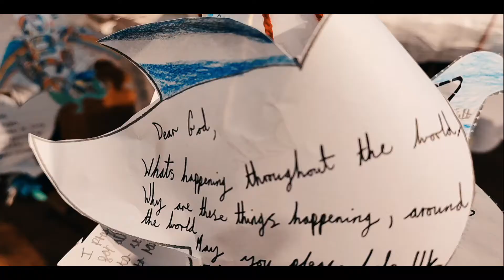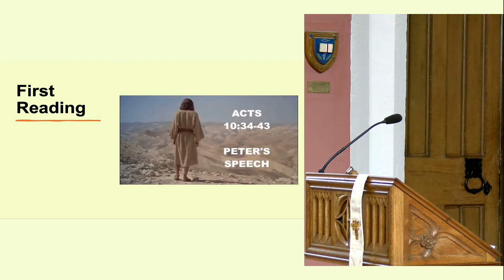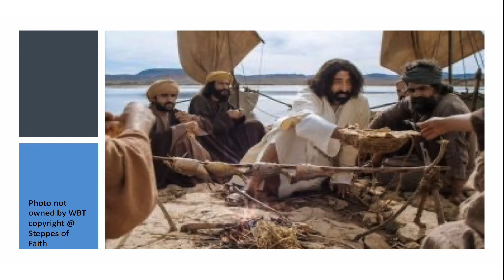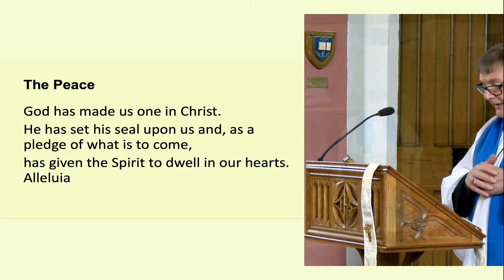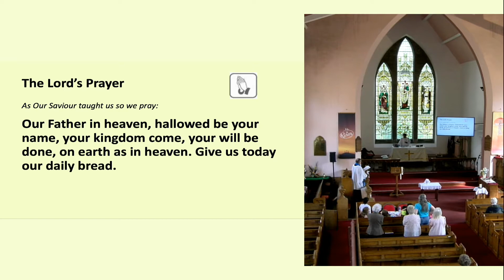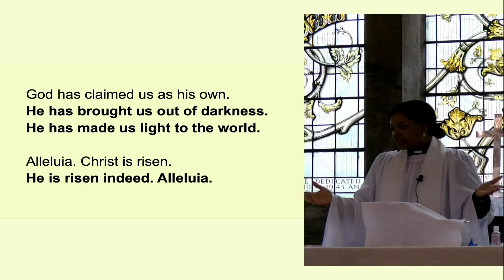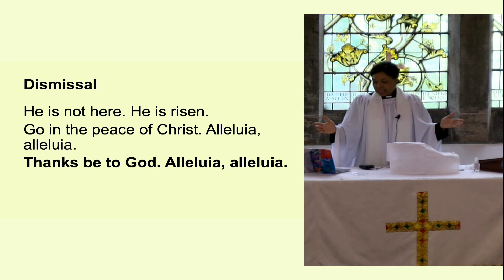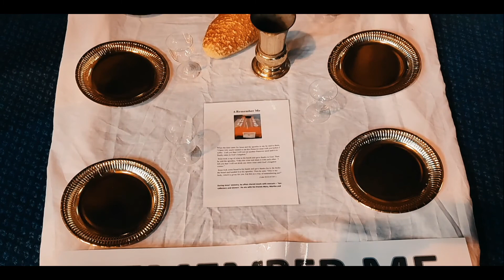St Paul's Church Halliwell "HE IS NOT HERE HE HAS RISEN" Matthew 28.6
Jesus Has Risen
28 After the Sabbath, at dawn on the first day of the week, Mary Magdalene and the other Mary went to look at the tomb.

2 There was a violent earthquake, for an angel of the Lord came down from heaven and, going to the tomb, rolled back the stone and sat on it. 3 His appearance was like lightning, and his clothes were white as snow. 4 The guards were so afraid of him that they shook and became like dead men.

5 The angel said to the women, “Do not be afraid, for I know that you are looking for Jesus, who was crucified. 6 He is not here; he has risen, just as he said. Come and see the place where he lay. 7 Then go quickly and tell his disciples: ‘He has risen from the dead and is going ahead of you into Galilee. There you will see him.’ Now I have told you.”

8 So the women hurried away from the tomb, afraid yet filled with joy, and ran to tell his disciples. 9 Suddenly Jesus met them. “Greetings,” he said. They came to him, clasped his feet and worshiped him. 10 Then Jesus said to them, “Do not be afraid. Go and tell my brothers to go to Galilee; there they will see me.”

The Guards’ Report
11 While the women were on their way, some of the guards went into the city and reported to the chief priests everything that had happened. 12 When the chief priests had met with the elders and devised a plan, they gave the soldiers a large sum of money, 13 telling them, “You are to say, ‘His disciples came during the night and stole him away while we were asleep.’ 14 If this report gets to the governor, we will satisfy him and keep you out of trouble.” 15 So the soldiers took the money and did as they were instructed. And this story has been widely circulated among the Jews to this very day.

16 Then the eleven disciples went to Galilee, to the mountain where Jesus had told them to go. 17 When they saw him, they worshiped him; but some doubted. 18 Then Jesus came to them and said, “All authority in heaven and on earth has been given to me. 19 Therefore go and make disciples of all nations, baptizing them in the name of the Father and of the Son and of the Holy Spirit, 20 and teaching them to obey everything I have commanded you. And surely I am with you always, to the very end of the age.”